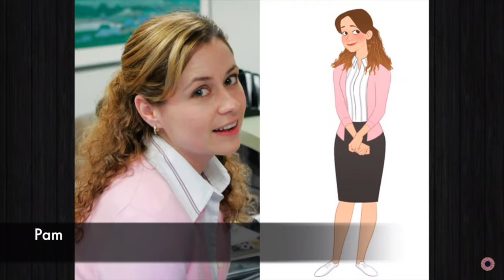If “The Office” Was A Cartoon 😁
In this video, we're going to check out what would happen if The Office was a cartoon!! In this video, we're going to check out what would happen if The Office was a cartoon!! In this video, we're going to check out what would happen if The Office was a cartoon!!

Artist: Marisa Livingston  ALI.  COPYRIGHT ACT ALLOWS THIS MATERIAL: "Copyright Disclaimer Under Section 107 of the Copyright Act 1976, allowance is made for "fair use" for purposes such as criticism, comment, news reporting, teaching, scholarship, and research.